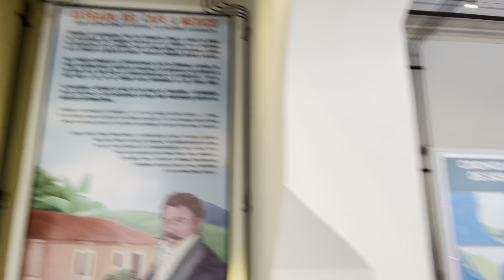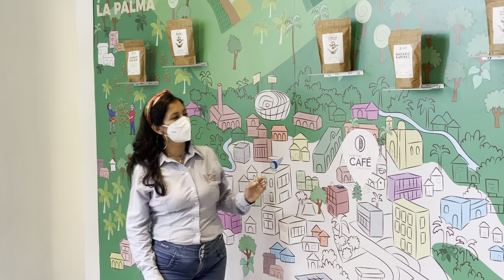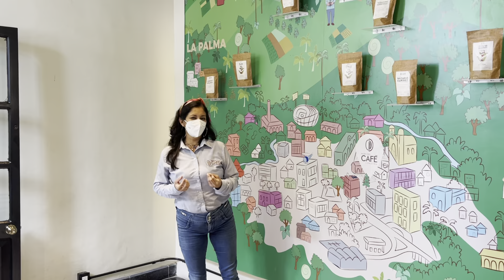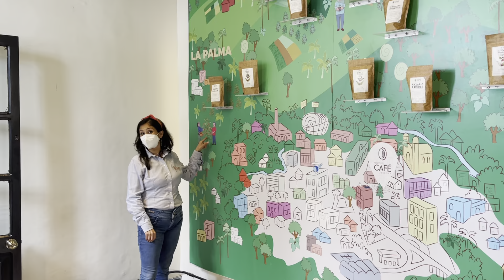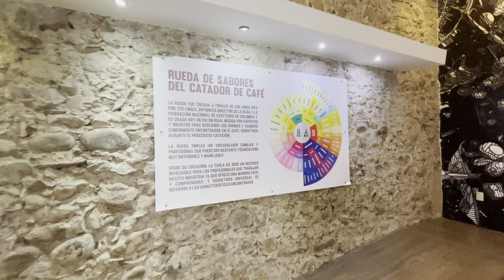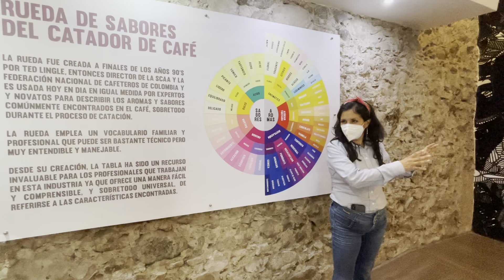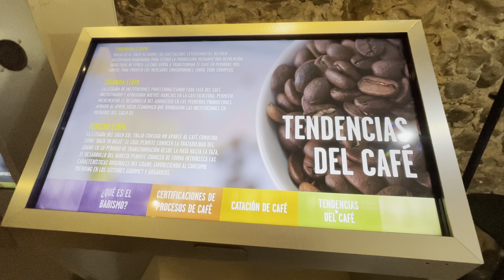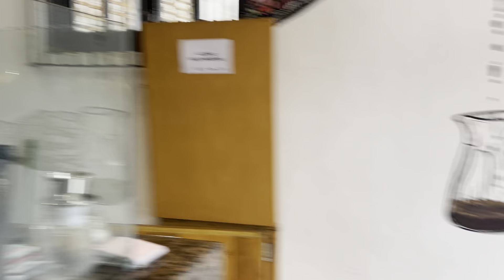Museo del Café en Córdoba, Veracruz! Degustación e historia del café en nuestro país.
Una explicación completa de la historia del café en nuestro país, México!